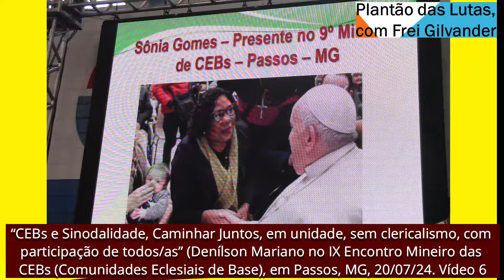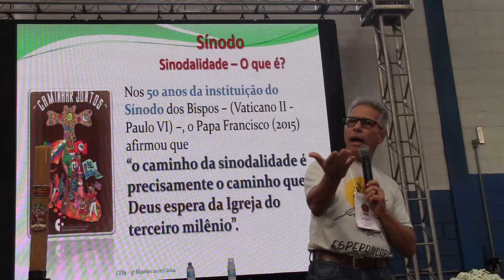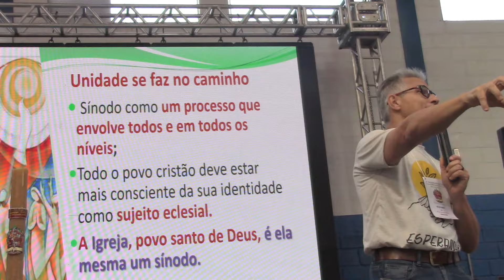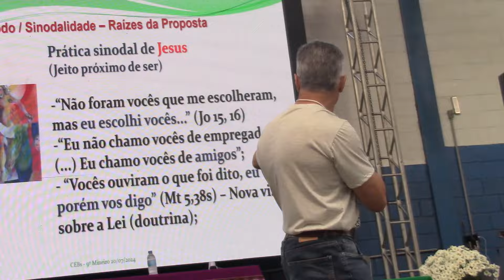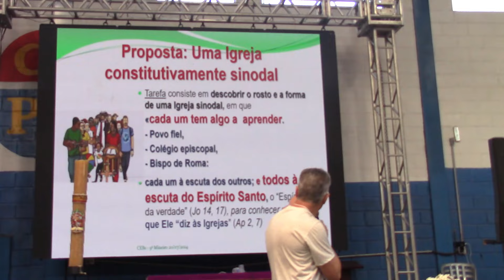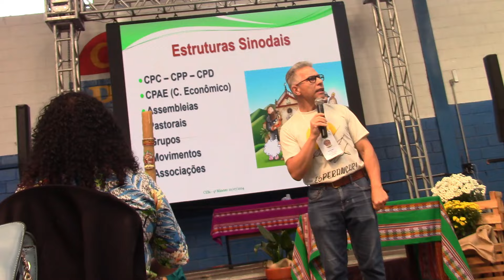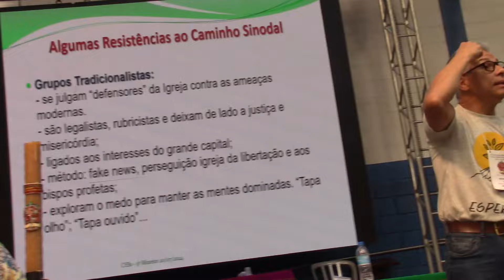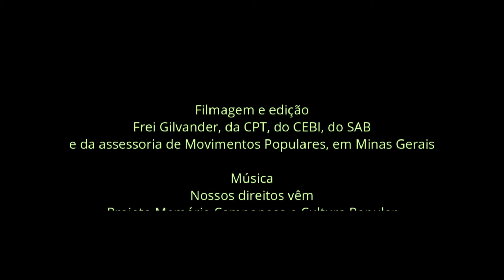CEBs e Sinodalidade sem clericalismo: Denilson Mariano no IX Encontro Mineiro de CEBs. Vídeo 6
“CEBs e Sinodalidade, Caminhar Juntos, em unidade, sem clericalismo, com participação de todos/as” (Denílson Mariano no IX Encontro Mineiro das CEBs (Comunidades Eclesiais de Base), em Passos, MG, 20/07/24. Vídeo 6